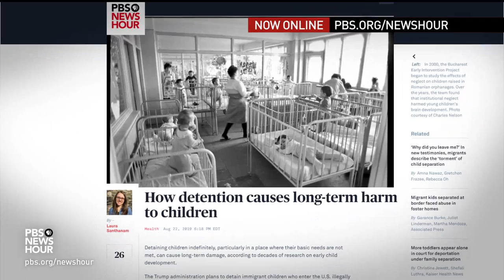Mark Shields and Ramesh Ponnuru on Trump’s trade war and Biden’s lead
Syndicated columnist Mark Shields and Ramesh Ponnuru of The National Review join Judy Woodruff to discuss the latest political news, including President Trump’s trade war with China and attacks on the Fed and how they’re affecting the U.S. economy, three recent Democratic departures from the 2020 presidential race and the legacy of billionaire GOP donor David Koch.